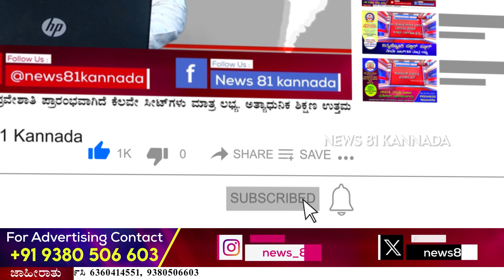Darshan In Ballari Jail : ಇದೇ ಯಡವಟ್ಟಿನಿಂದ ದರ್ಶನ್ ಬೇಲ್ ಗೆ ಆಗುತ್ತೆ ಕಂಟಕ | News 81 Kannada